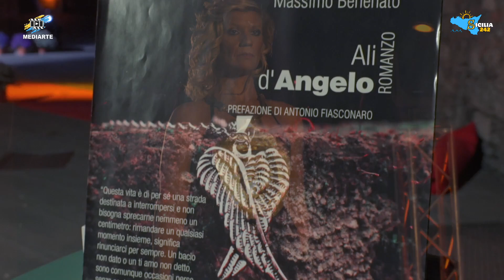Mediarte: alle Ciminiere di Catania l'evento "Arte e Moda" organizzato dal Circolo degli Artisti